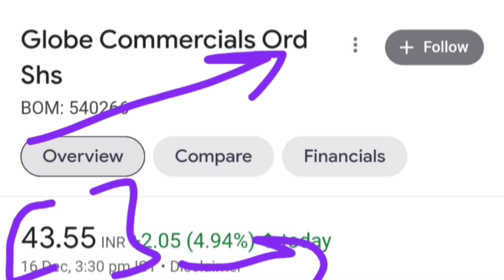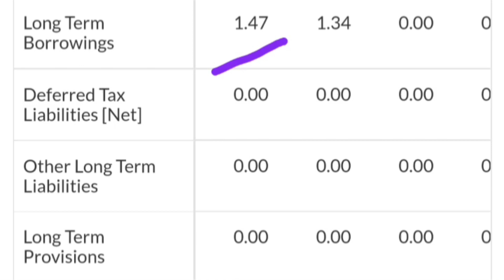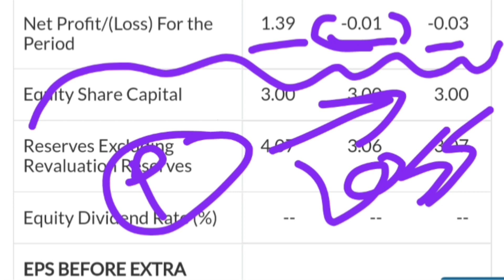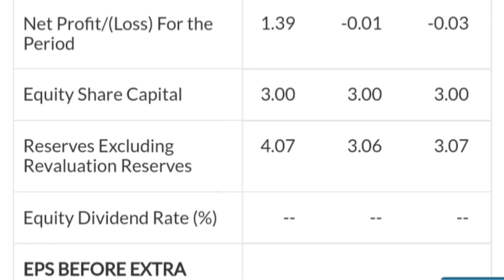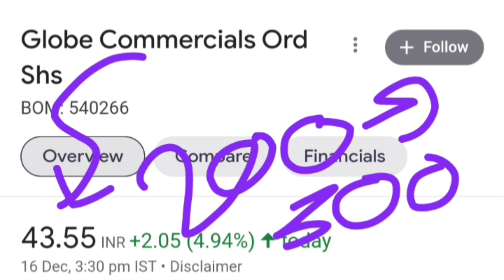Globe Commercials: बोनस से मालामाल कर देगा. Globe Commercials Ltd share bonus news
Topic ::

Globe Commercials Ltd share or stock bonus record date latest update today
Globe Commercials Ltd share or stock bonus record date latest breaking news today
Globe Commercials Ltd company business model
Globe Commercials Ltd share or stock latest update today in hindi
Globe Commercials Ltd share or stock latest breaking news today in hindi
Globe Commercials Ltd share or stock buy or sell experts advice
Globe Commercials Ltd share or stock future price target analysis
Globe Commercials Ltd share or stock fundamentals analysis in hindi
Globe Commercials Ltd share or stock balance sheet reading in hindi
Multibagger share or stock 2022
Multibagger share or stock to buy
Multibagger share or stock to buy for long term
Multibagger share or stock kaise dhunde
multibagger share or stock ki pahchan kaise karen
multibagger share or stock list 2022
Future multibagger share or stock for investment
Next Multibagger share or stock for investment